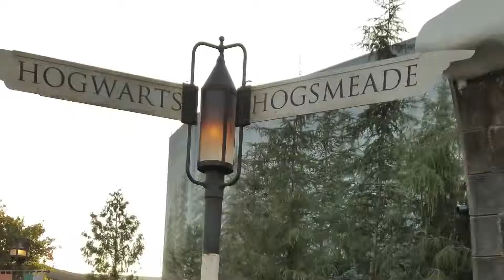Latest 360 View Nighttime Lights At Hogwart Castle Harry Potter Projection Show Universal Studio Hol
Latest 360 View Nighttime Lights At Hogwart Castle Harry Potter Projection Show Universal Studios Hollywood 2018!

Keep On Going - Joakim Karud [NCS]